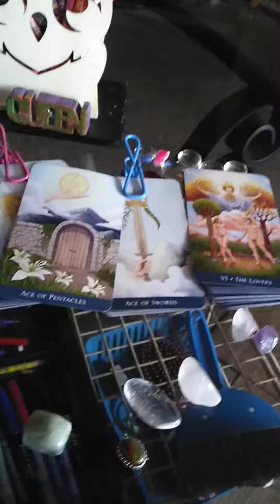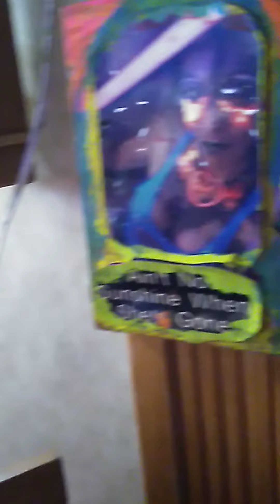something's in the way